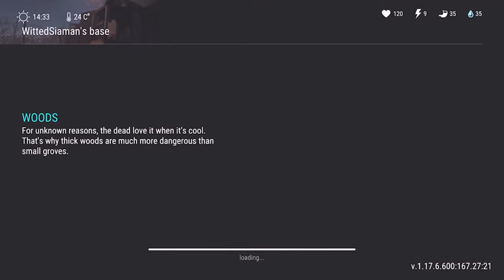LDOE Raid WittedSiaman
In this video, I am raiding WittedSiaman's base. Enjoy!